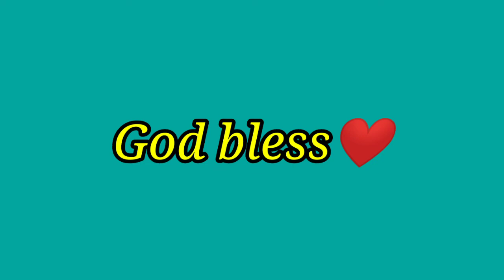PORK IN SHRIMP PASTE-MAPAPA UNLIRICE KA SA SARAP😮